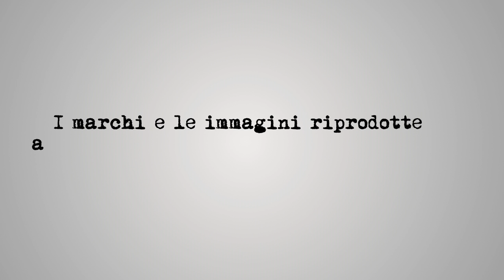FIFA 12 - Serie A ita - blobvideo.com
Il campionato di Serie A italia in FIFA 12